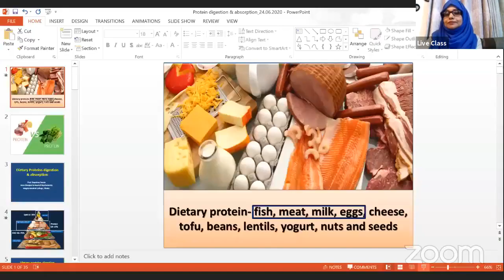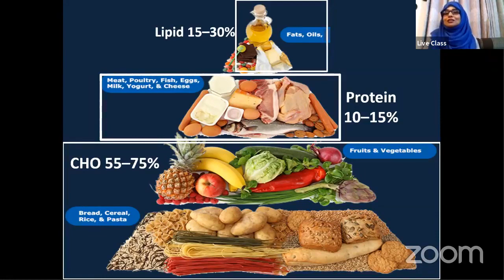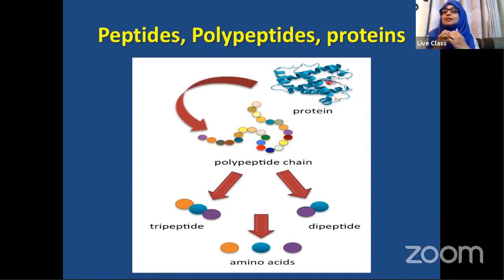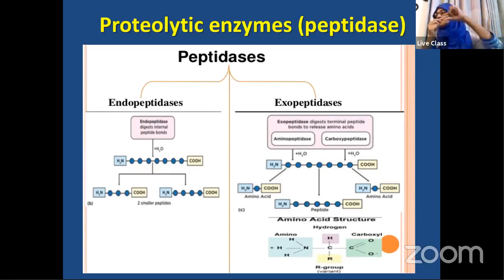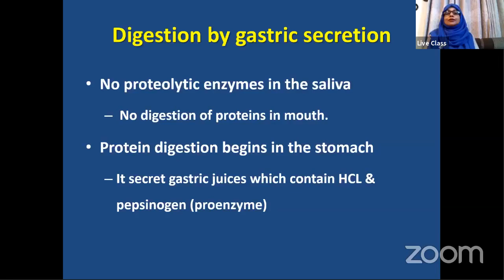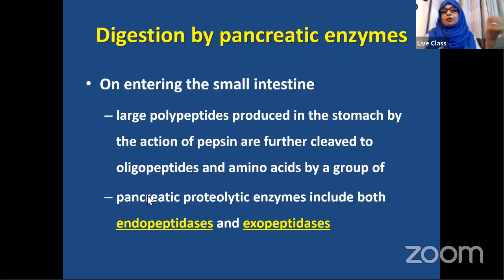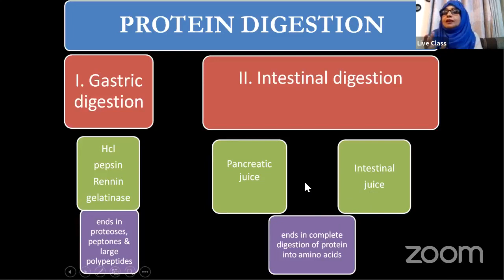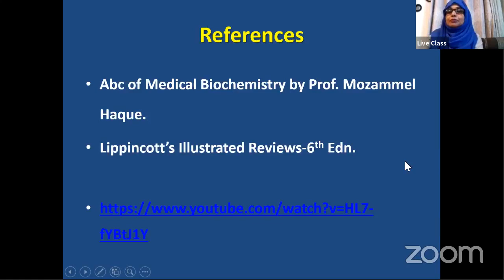Biochemistry | Protein Digestion & Absorption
Instructor:
Prof. Shamima Parvin
MBBS MPhil(Biochemistry), MMEd
Vice-Principal & Head of Biochemistry
Mugda Medical College, Dhaka.

You Tube: AxisMedicalSchool
Goole+: AxisMedicalSchool